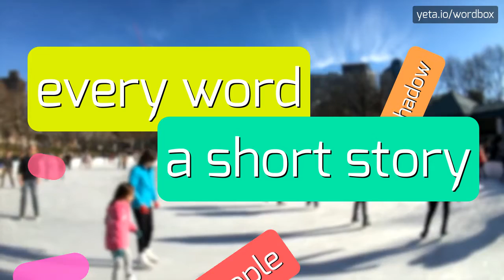SILENZIOSO - HOW TO PRONOUNCE IT!?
Watch how to say and pronounce "silenzioso"!